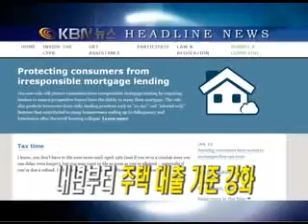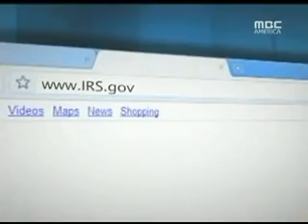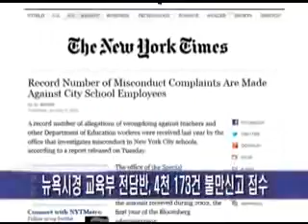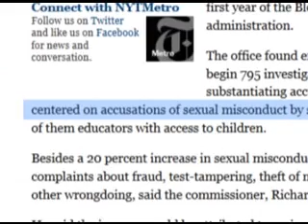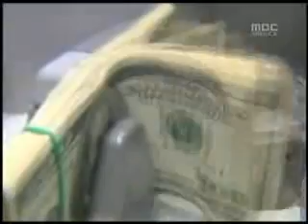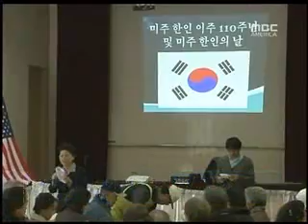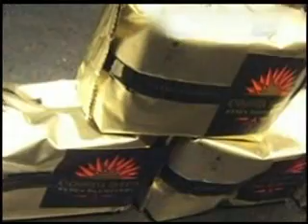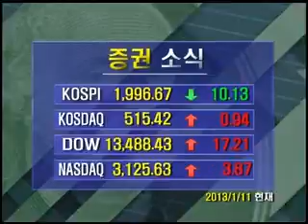KBN News 01-11-2013